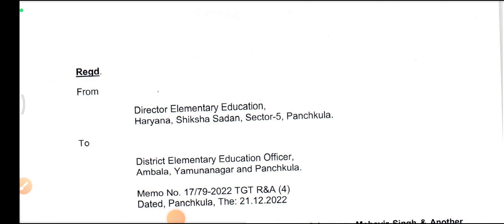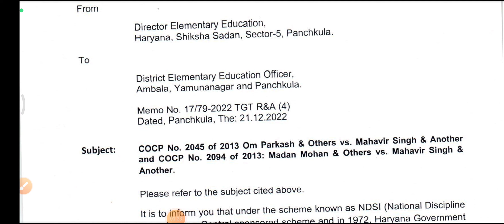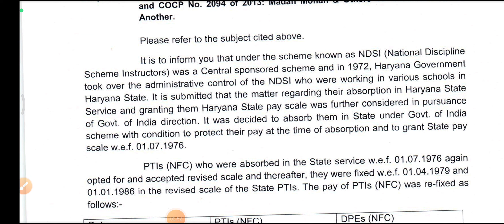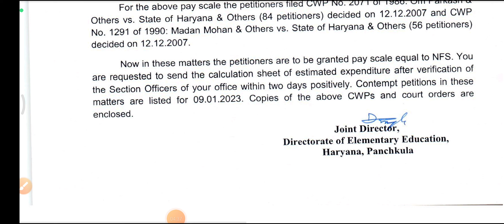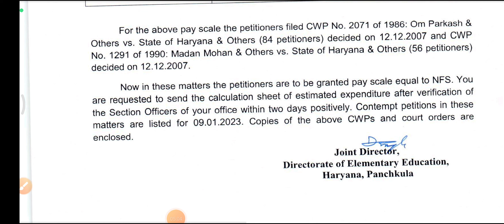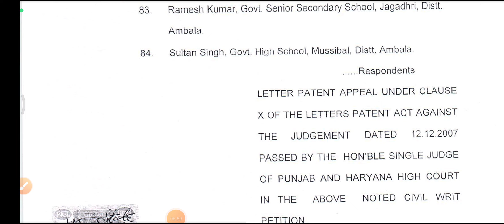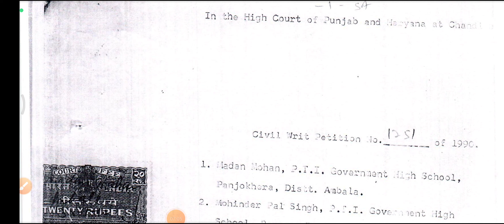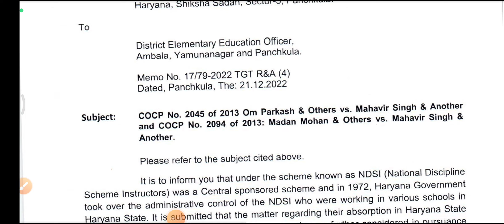Latest Update PTI TEACHER || 4600 Grade Pay नहीं मिलेगा || Only Petitioner को मिलेगा ||केस करना होगा